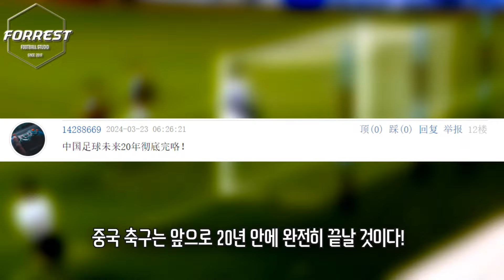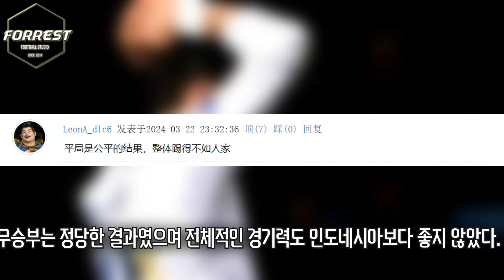"중국축구 황금 세대라더니.." 중국 U19, 142위 인도네시아와 충격 무승부, 돈써도 답없는 중국축구에 멘탈 파괴된 중국 팬들 반응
구독!